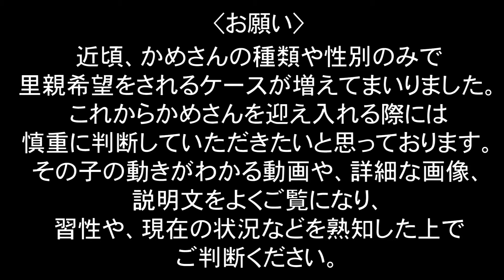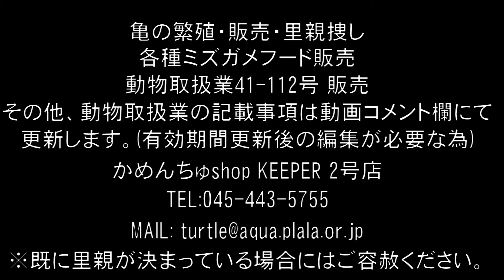(成立済み!)里親希望用番号(S-76)ミシシッピーアカミミガメ(ミドリガメ)の新しい飼い主様募集中!ルールをサイトにてご確認ください。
(成立済み!)2014年6月5日現在、ミシシッピアカミミガメ女の子の里親を募集しております。譲渡に料金などは一切発生いたしませんが、サイトに掲載の遵守事項と里親希望に関するルールがございます。必ずサイトにてお読みください。

これから飼い主になっていただける方の参考になれば幸いです。youtubeコメント欄でのやりとりは出来ませんので、詳細はサイトにてご確認ください。